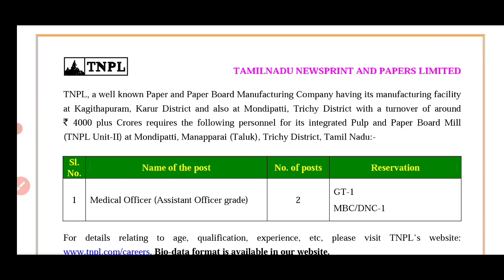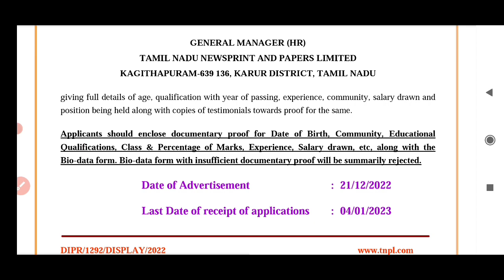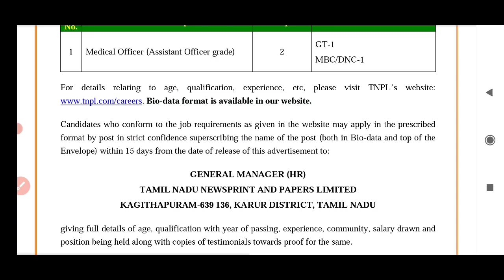TNPL Recruitment 2022/ Tamil Nadu Government jobs notification/ Medical Officer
Tamil Nadu newsprint and medical papers limited
tamil nadu government jobs notification

post name: medical officer
vacancy:02
Education qualification:MBBS
Application mode: offline
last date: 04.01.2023